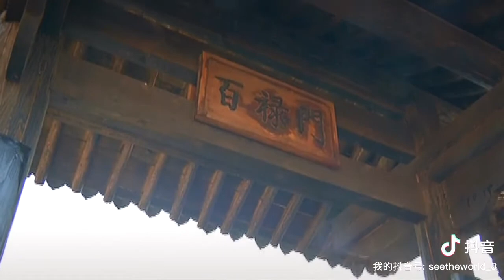Have you see nnoodles made for more than 100 years——it’ s Gujie vermicelli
中国山西汾阳县有一条有这几百年历史的古商业街，贾家庄贾街，是晋商的一个缩影。
Gu jie shops in Jia Jia zhuang, Fenyang came together in clouds.